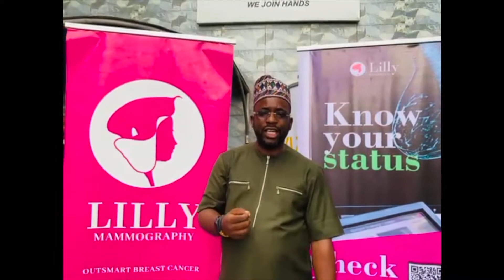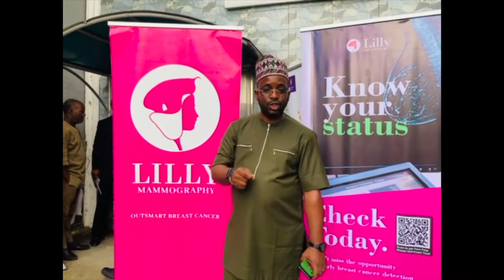Pharm Charles Oyenyi - State Secretary for (ACPN)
Charles Oyenyi is the State Secretary for the Association of Community Pharmacies of Nigeria (ACPN). He also represents Drugs Consult Pharmacy. Listen to what he says about getting women screened for breast cancer.